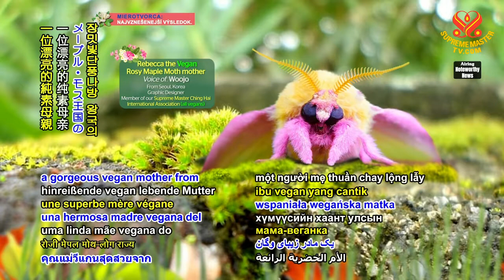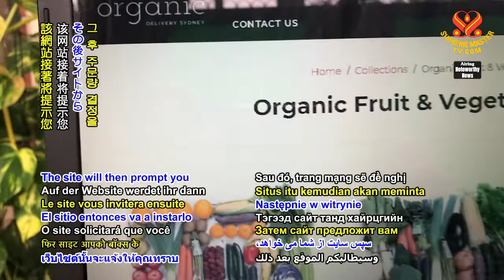A Grocery Tip 食品雜貨小妙方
A Grocery Tip
食品雜貨小妙方